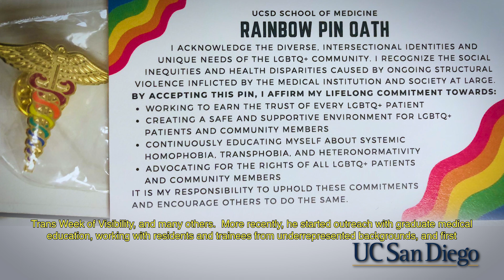UC San Diego 2022 Inclusive Excellence Awards - Health Sciences Honoree, EdD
UC San Diego 2022 Inclusive Excellence Awards - Health Sciences Honoree, Eric C. Mah, EdD